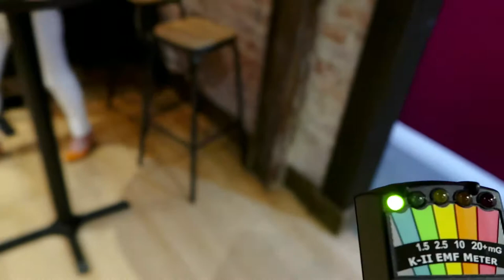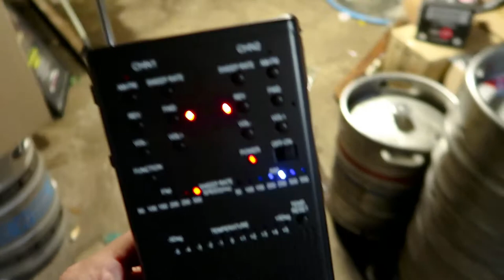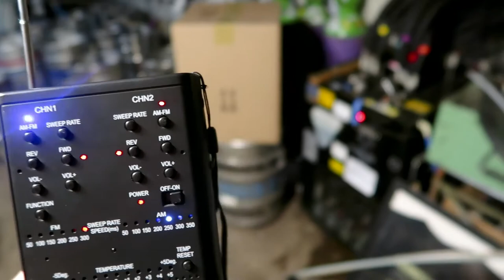sun inn paranormal investigation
On April 15th 1913, John Vickers Amos shot and killed 3 people inside the sun inn pub in Bedlington. He was found guilty and hanged on July 22nd 1913. I've wanted to investigate this pub for a while and i finally got my wish. Please join me in a search to see if anything paranormal still lurks. Word around town is that it is haunted after a few punters have seen things that they just cant explain.

Credit to Amy's Crypt for developing ghosttube and ghosttube SLS which i have utilised in this video.